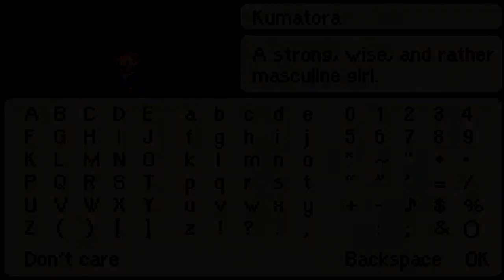Mother 3 Walkthrough (Blind) Part 14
We find out about the girl that we saw running around the castle before. She's called Kumatora, and joins the party, yay. Now we get to use PK FREEZE! :D